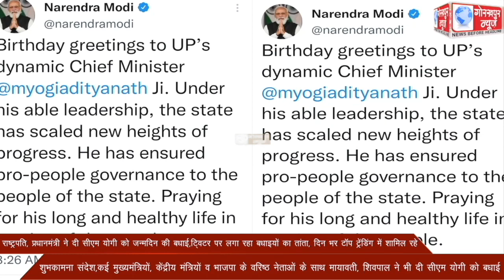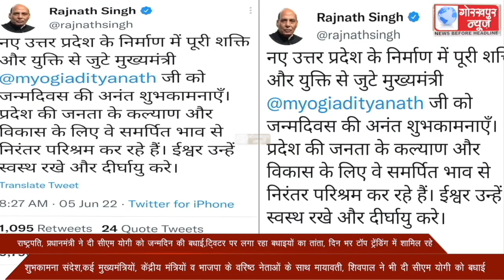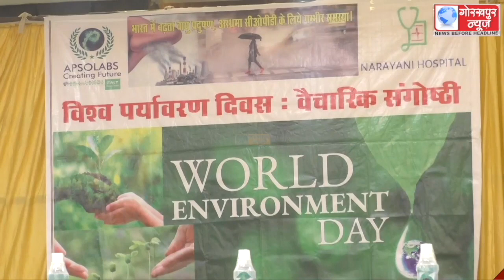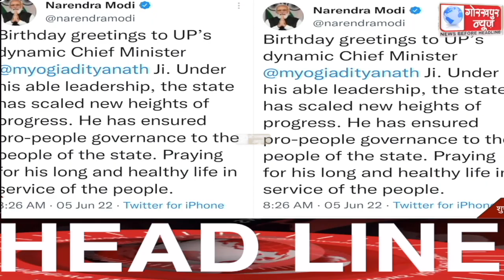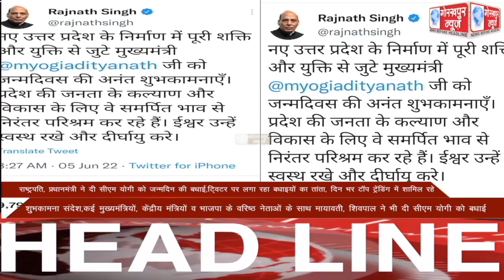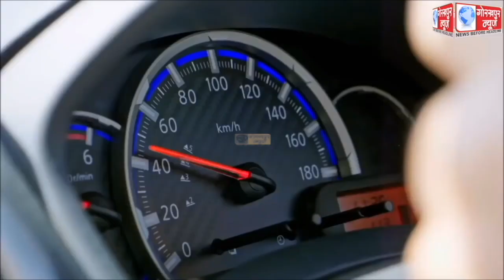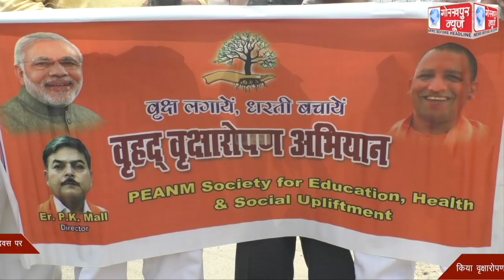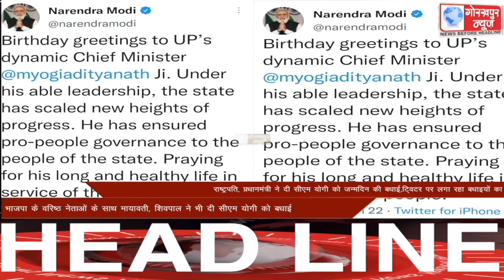GORAKHPUR NEWS 05-06-2022